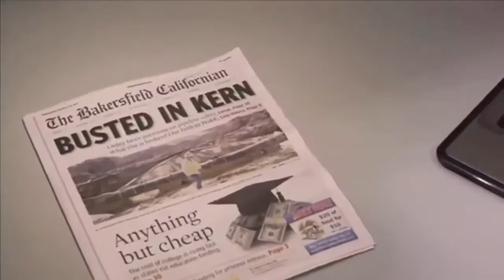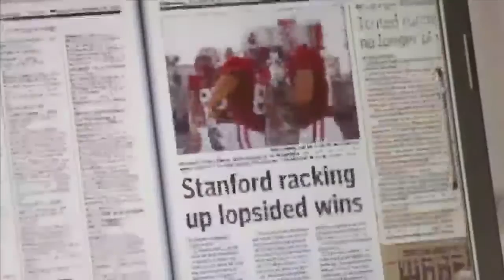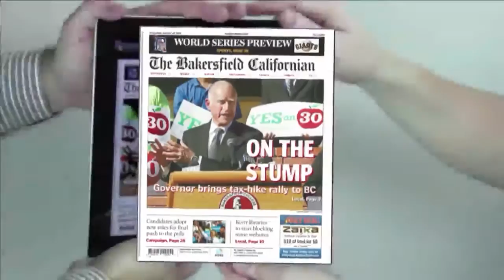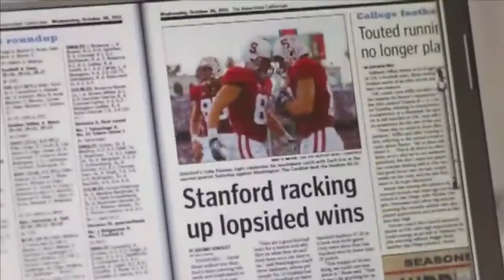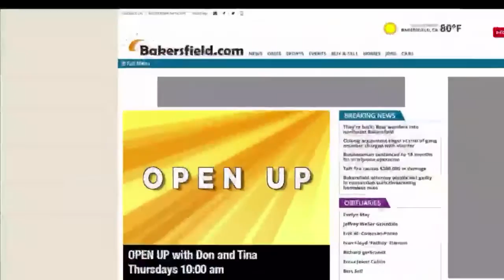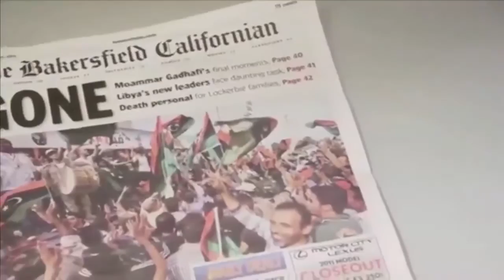Roadrunner Rundown Aug 25 2015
Ziggy Siegfried, Athletics Director
Men's basketball schedule release with head coach Rod Barnes
Alumni interview with Karlyn Pipes, International Swimming Hall of Famer, Author and Motivational Speaker.

Plus highlights and more from around CSUB Athletics.